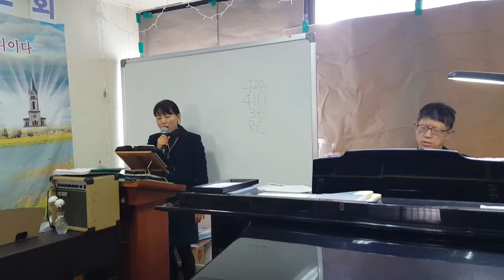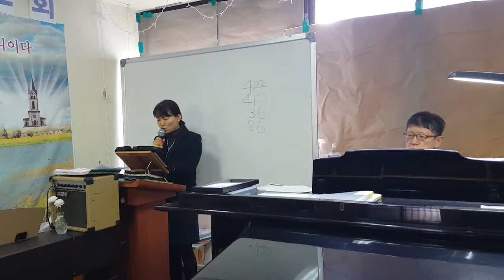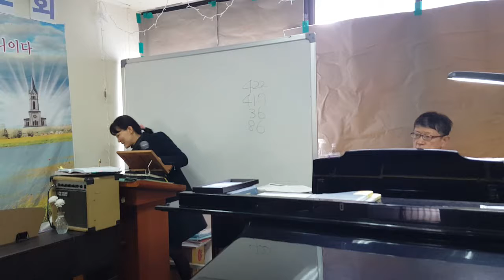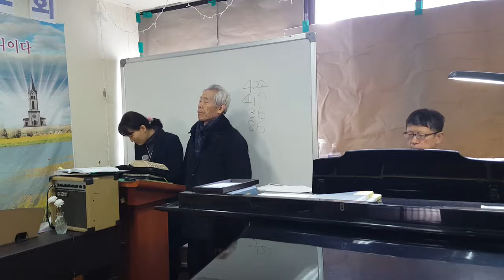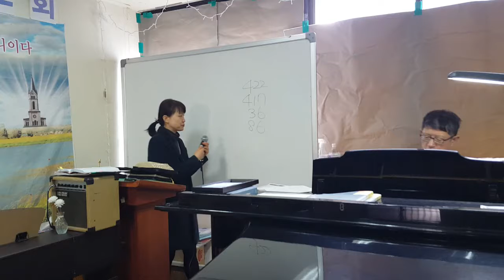주일 예배 찬양 20200126 4 강남대로교회